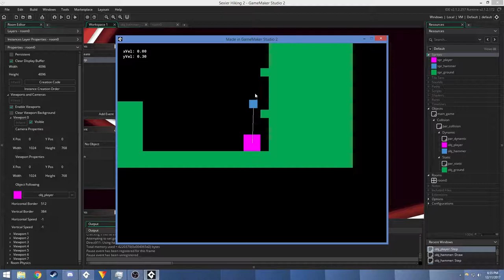Getting Over It - Idea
I am learning about physics, and I wanted to write my own complete physics engine to run this game instead of using the premade physics engine inside of game maker studio 2.
I made this in around 3 hours, so it is kinda trash. Expect more videos with complete reworks of this engine that are a lot better in the future.